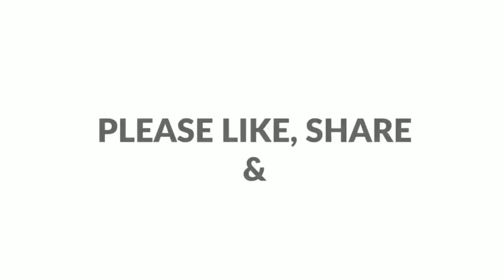Carrot Halwa /ക്യാരറ്റ് ഹൽവ 🤩/Winters Are All About Gajar Ka Halwa😍